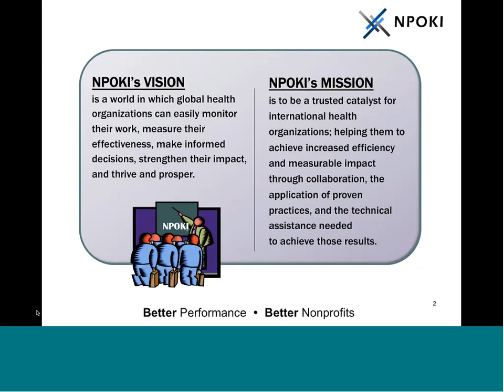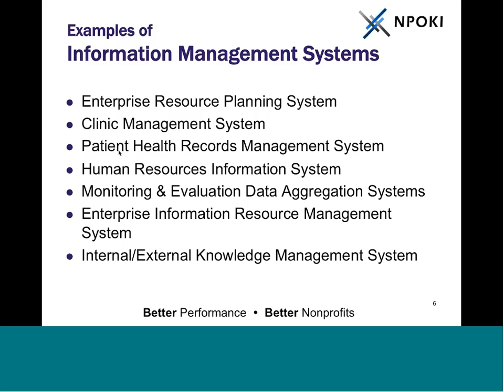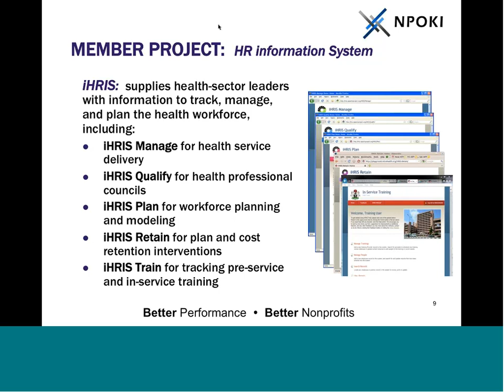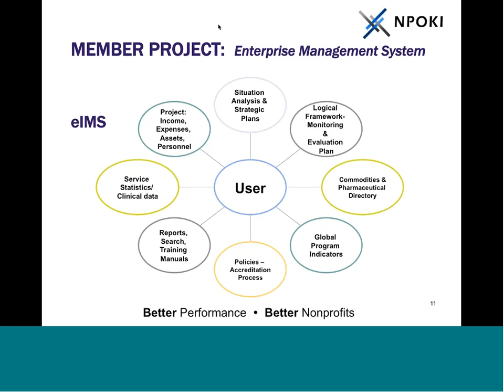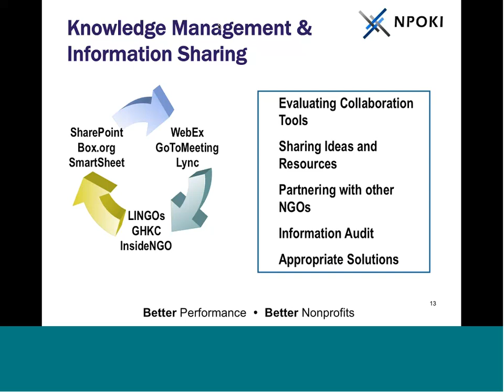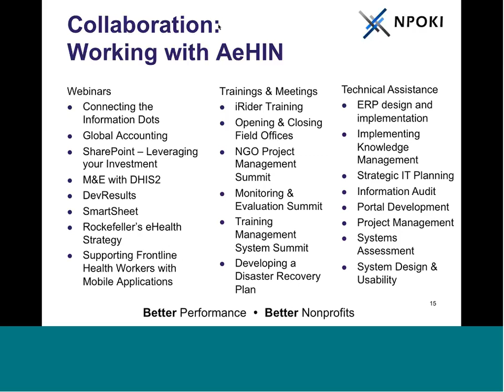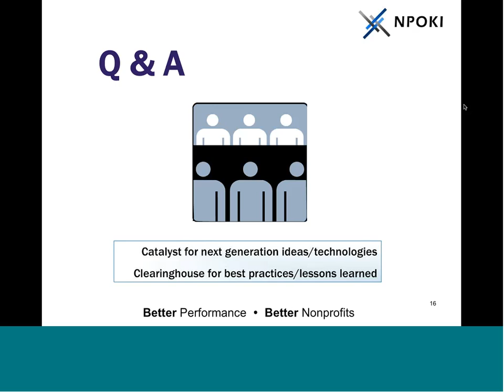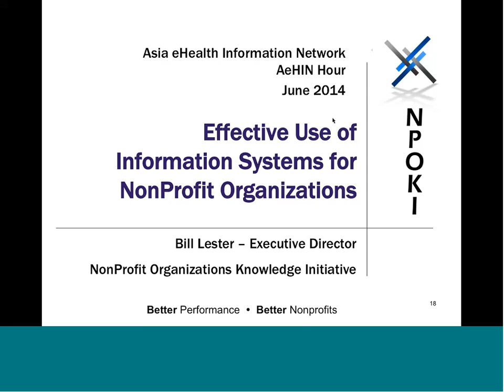Effective Use of Information Systems for Non profit organizations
Since 2005, the NonProfit Organizations Knowledge Initiative (NPOKI) has been working with international health organizations to improve their management of critical information -- all kinds of information; e.g. program or project, operation or organization, archival, and/or sector information. We look at how information is generated, where it lives, how it is used, how it is shared, and how it adds value. That simple goal has led us down many interesting paths, touching upon Monitoring & Evaluation, eHealth and mHealth, Enterprise Resource Planning, Project Management, and Knowledge Management.

This Special AeHIN Hour last, June 27, 2014, 10:00 UTC/GMT+8 participants learned on NPOKI 101 and their work  with members and partners around the world. Together, they have explored some interesting solutions that can directly impact management of information while avoiding "reinventing the wheel".